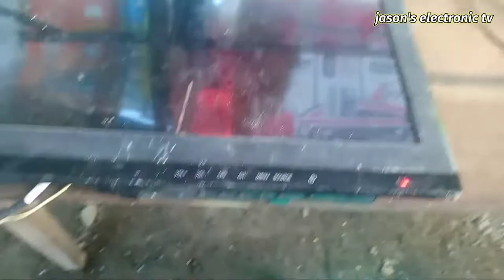CD-R KING....STANDBY RED INDICATOR ONLY....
standby red indicator only
CD-R KING